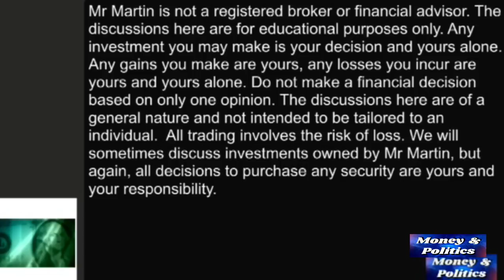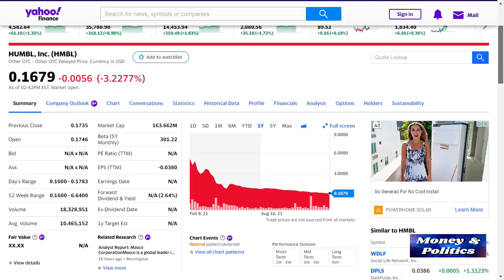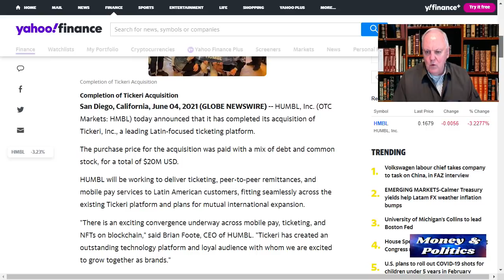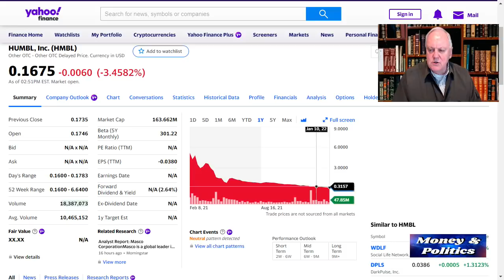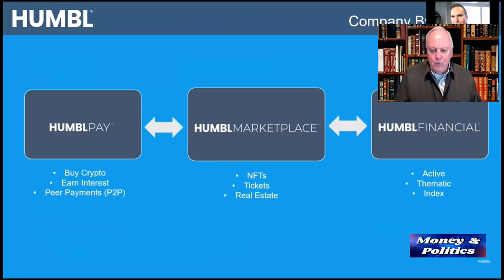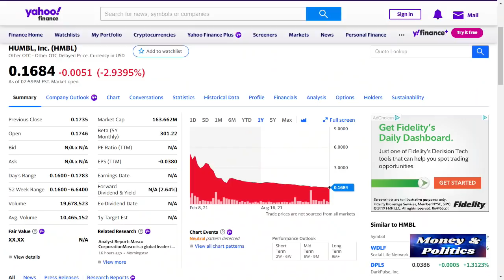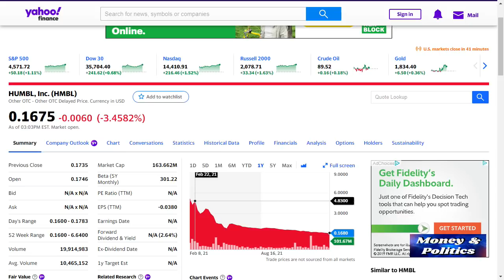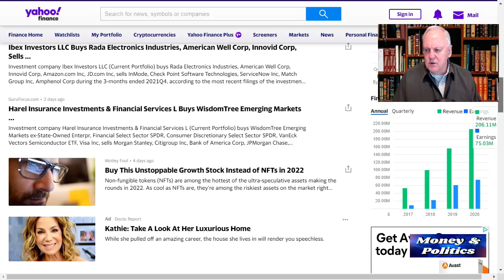Putting HMBL's Future in Context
Feb 9, 2022 -- What do we KNOW, and what don't we know, and what might be.